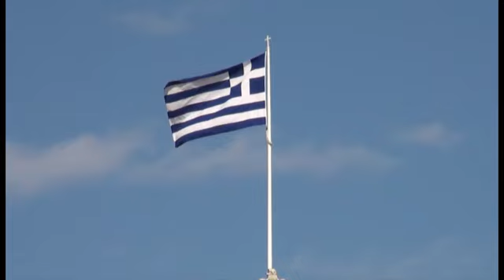European Revolution 25th May 2011, Athens, Greece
Αγανακτισμένοι στο Σύνταγμα 25 Μάη 2011.
Video: Alexis Andritsos